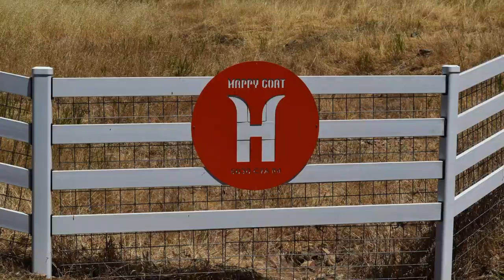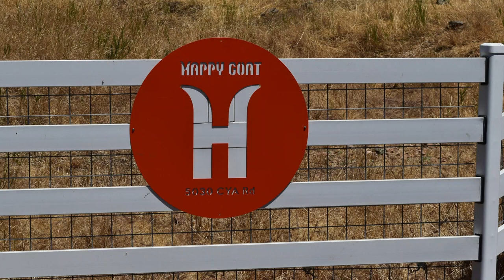Chris Hart & Compost at the Happy Goat Farm in Mariposa California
When you talk to a "Soil Scientist" about soil and mulch you are likely to learn more about the ecology and biology of plants and nutrition than you thought possible BUT, Chris makes it all pretty understandable! Having been raised on a ranch in southern California and leaning from my family that had been farming for generations, I thought I knew how plants are fed and grow. Know, after visiting with Chris Hart at the Happy Goad Farm, my garden is doing amazing things.